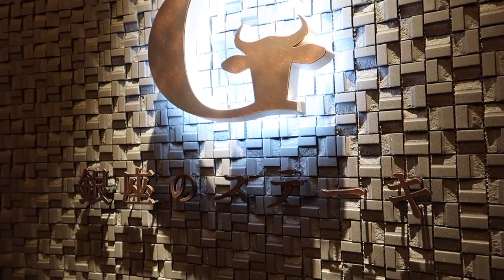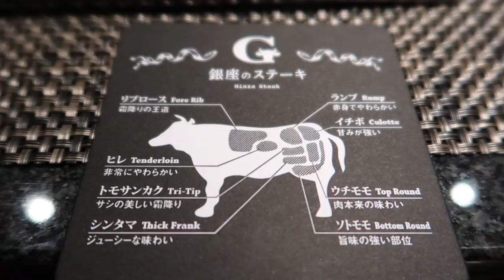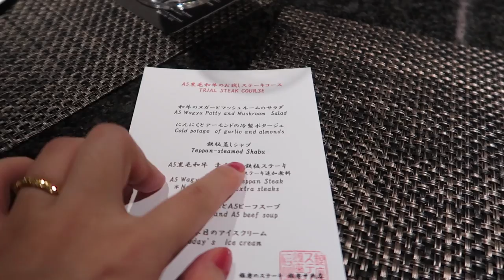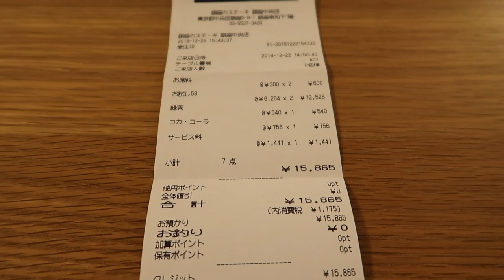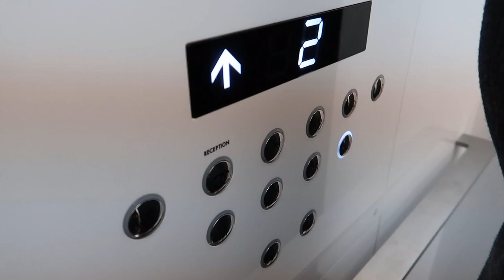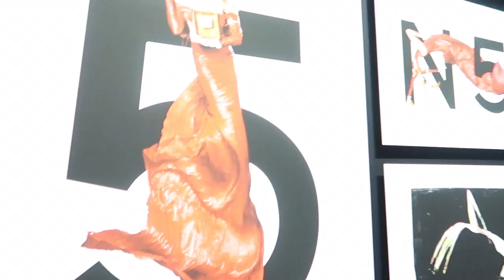【林冬城 Quintus】 在银座过圣诞/超人气A5和牛铁板烧/香奈儿艺术展/“希腊女神”现场歌唱/会飞的coco小姐/超好看跑车/银座夜景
大家好！欢迎观看我的频道

这次提前一个月就预定了和牛铁板烧餐厅来过圣诞
节日还是要有点仪式感

然后去香奈儿银座本部看艺术展
“In Goude we trust!”ジャン=ポール グード 展覧会

会场里面有表演者现场演唱
行为艺术？（233）
最后还拍到了会飞的coco小姐 说的应该是法文
如果有人看到这段知道她说的是什么 欢迎留言告诉我！

更多精彩内容，欢迎大家观看：
✨去日本八景岛乐园游玩！边看海景边吃海鲜BBQ！海上过山车、跳楼机、梦幻水族馆真的让人流连忘返！不输迪士尼乐园！

✨跑男首届取景地武汉楚河汉街游玩|试穿NIKE AIR|红鼎豆捞海鲜火锅|满记甜品|等等

✨《人生一串》真应该来这家烧烤店取材！|炭烤肉串|脆骨|腰花|肉筋|蒜蓉生蚝|等等超级美味！

✨在武汉老城区吃四川拌菜、烤鱿鱼、牛排、新疆羊肉串，很合胃口！还遇到了超可爱的松狮！